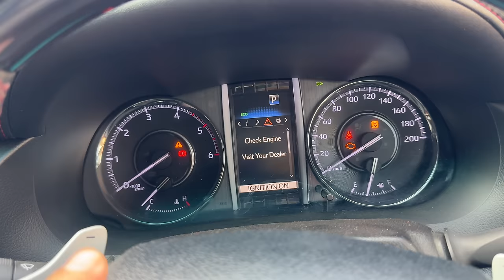Ye Kya Hogya Fortuner Ko 😲